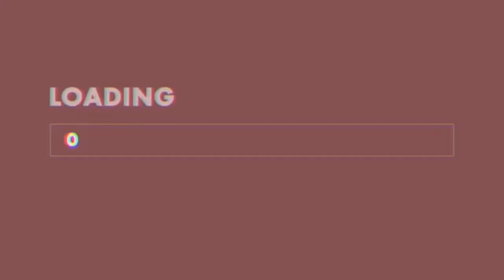part 4 // underrated asmr mukbang artists (SUGAR RUSH!)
Underrated asmr and mukbang artist you might want to follow ^^

Recent videos
Underrated asmr mukbang artist #1